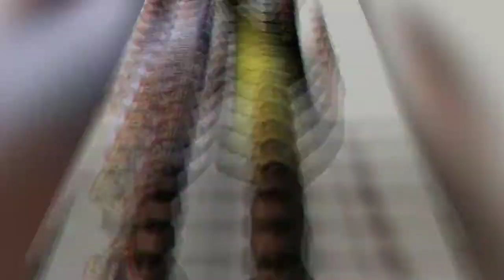【ユニフォーム紹介】チュニジア・リーグ・プロフェッショナル1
Tunisian Ligue Professionnelle 1
الرابطة المحترفة الأولى لكرة القدم

クラブワールドカップにも出場した名門エスペランスや、強豪エトワール・サヘルやクラブ・アフリカーンなど見所の多いチュニジア・リーグ・プロフェッショナル1！！
そんなリーグ・プロフェッショナル1の1部全クラブのホームユニフォームを一挙紹介！

※サムネ画像はチュニジアの名所、カルタゴ遺跡です。